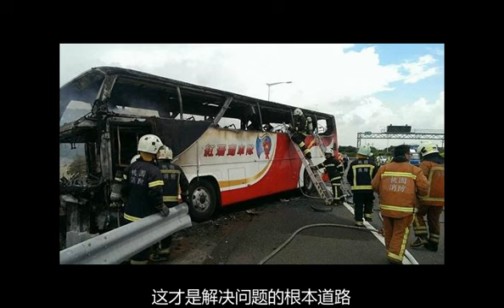台湾游览车撞山崖致6死39伤